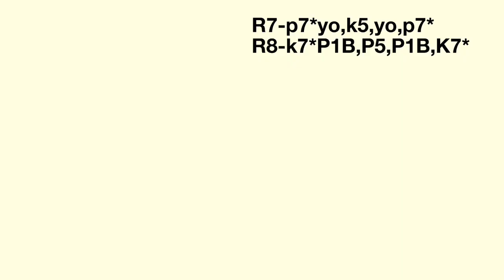knitting Ruffle /Bell border,बुनिऐ बेल/रफल बोर्डर,घंटीवाला बोर्डर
बुनिऐ नया बोर्डर डिजाईन,knitting new border pattern for ladies baby sweater cap scarf,
knitting in hindi, knitting easy pattern in hindi,

Hi all.my name is laxmi and welcome to
luckys beauty and creations

in this video i am showing new knitting border design tutorial in hindi,
knitting tutorial in hindi,
if you line this video plz